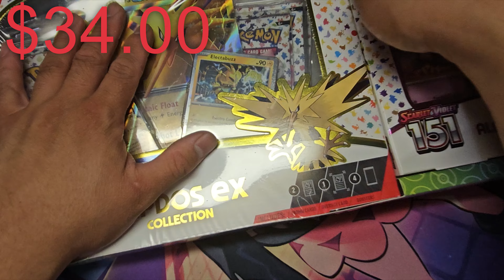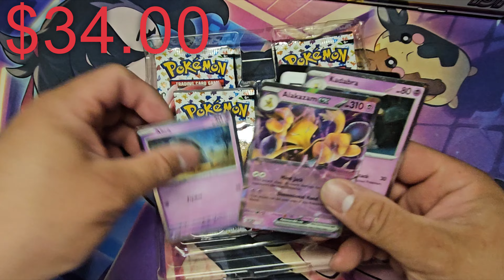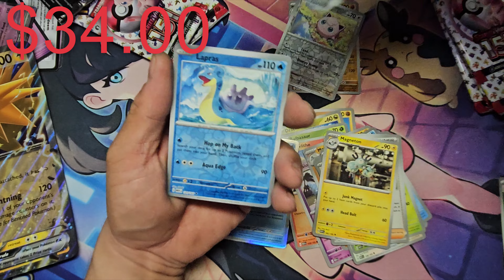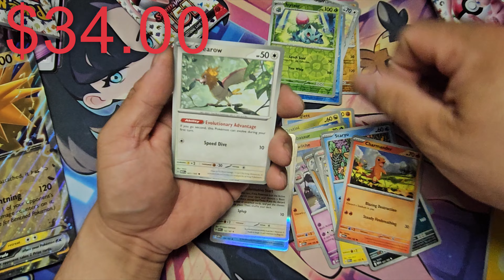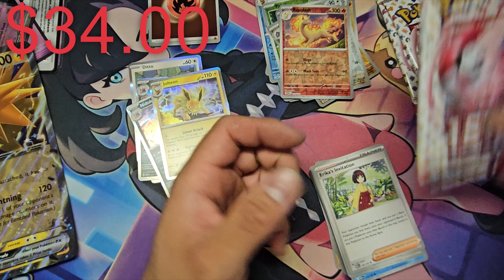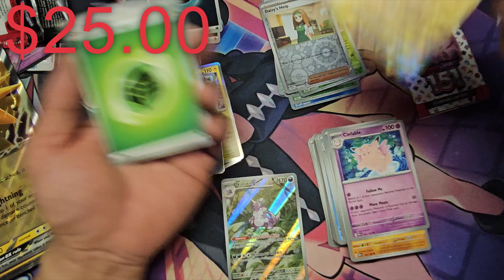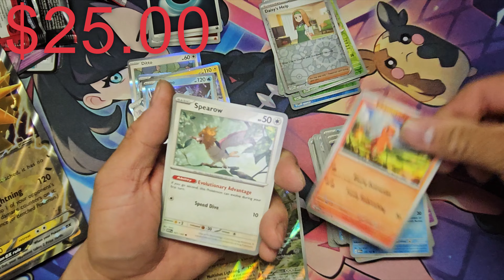Amazing Pulls Today Only!!!! The Best Pokemon 151 Combo From Costco!!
I had to do it, April Fools!